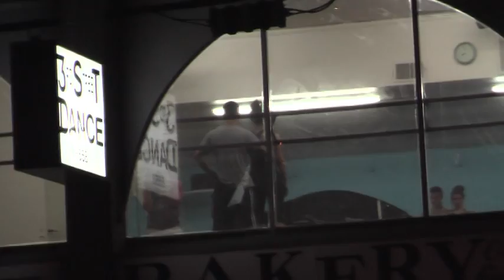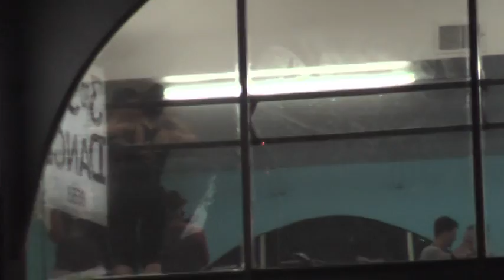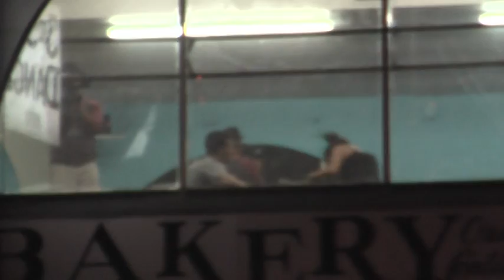FULL VIDEO: Dancing with the Stars Kim Kardashian and Mark Balas late practice.